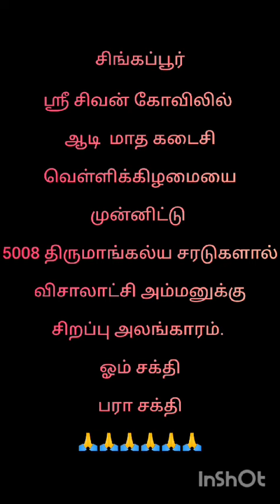AMBAAL DRESSING WITH 5008 HOLY THREADS. 🧵